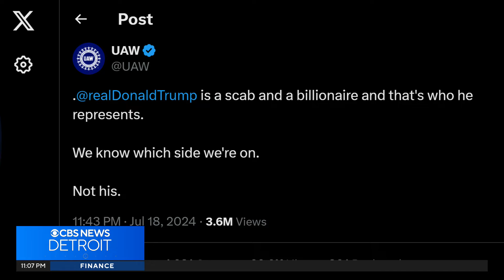Experts speak on what could happen if Biden steps down from race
Questions continue surrounding President Biden's ability to lead the Democratic Party in this year's presidential election. With weeks to go until the Democratic National Convention approaches, many wonder what would happen if Mr. Biden dropped out of the race.